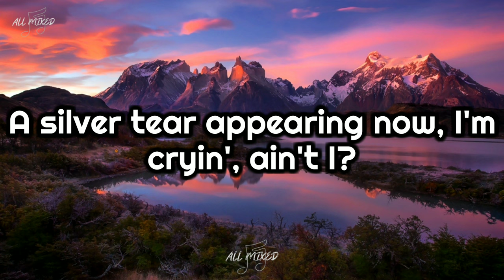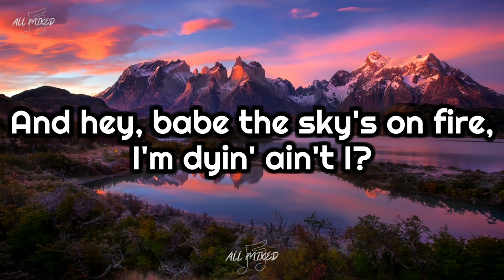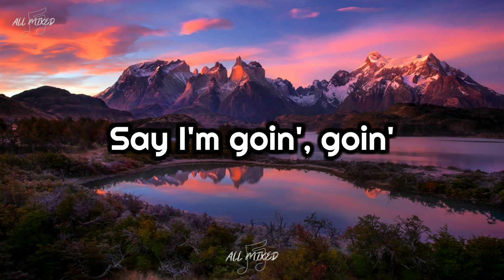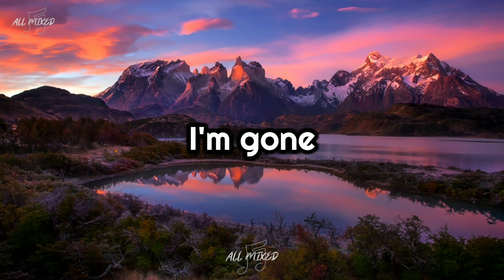James Taylor - Carolina In My Mind (Lyrics)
Title: Carolina In My Mind
Artist: James Taylor
Album: James Taylor
Year: 1968

Lyrics:

In my mind I'm gone to Carolina
Can't you see the sunshine?
Can't you just feel the moon shinin'?
Ain't it just like a friend of mine
To hit me from behind?
Yes, I'm gone to Carolina in my mind

Karen, she's a silver sun
You best walk her way and watch it shinin'
Watch her watch the mornin' come
A silver tear appearing now, I'm cryin', ain't I?
Gone to Carolina in my mind

There ain't no doubt in no one's mind
That love's the finest thing around
Whisper somethin' soft and kind
And hey, babe the sky's on fire, I'm dyin' ain't I?

Dark and silent late last night
I think I might have heard the highway calling
Geese in flight and dogs that bite
The signs it might be omens
Say I'm goin', goin'
I'm gone to Carolina in my mind

With a holy host of others standin' around me
Still I'm on the dark side of the moon
And it seems like it goes on like this forever
You must forgive me
If I'm up and gone to Carolina in my mind

In my mind I'm goin' to Carolina

And I'm goin' to Carolina in my mind
Goin' to Carolina in my mind
Gone, I'm gone, I'm gone
Say nice things about me
'Cause I'm gone south now
Got to carry on without me
I'm gone